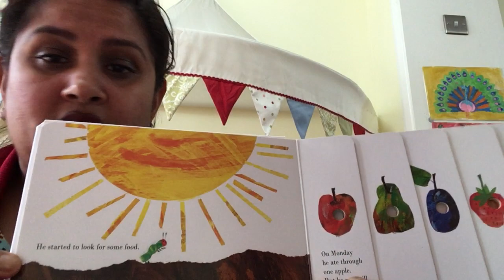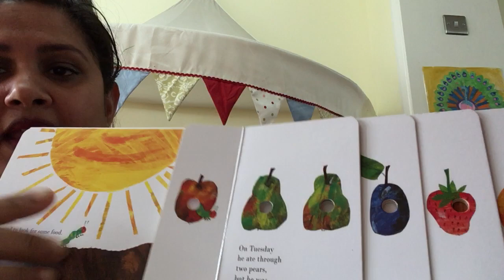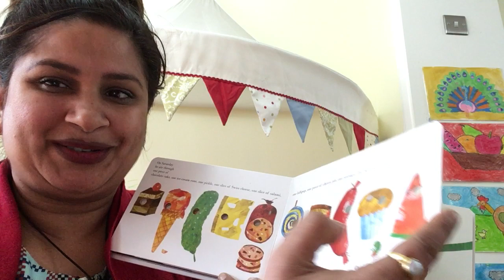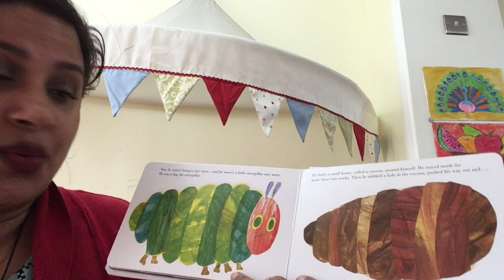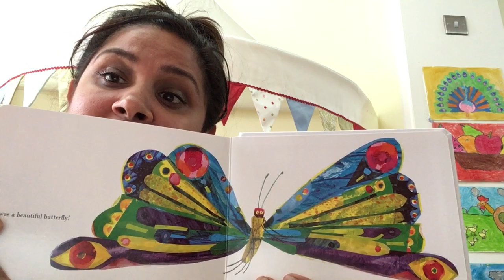The Very Hungry Caterpillar by Eric Carle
Interactive story for toddlers to learn counting and butterfly lifecycle